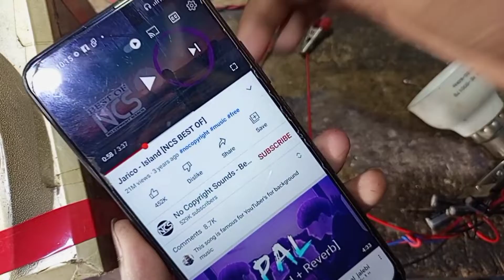LA-4440 ic audio amplifier || how to make la-4440 ic audio amplifier at home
খুবই পাওয়ারফুল এমপ্লিফায়ার ক্লিয়ার সাউন্ড এন্ড বেইজ কম খরজে খুবি সহজে এটা তৈরি করতে পারবেন আমি আপাতত আপনাদের একটু দেখালাম আপনারা যদি পুরো ভিডিও দেখতে চান কিভাবে তৈরি করেছি তাহলে কমেন্টে জানিয়ে দিন.

how to make powerful amplifier